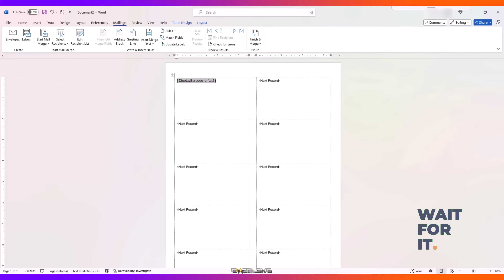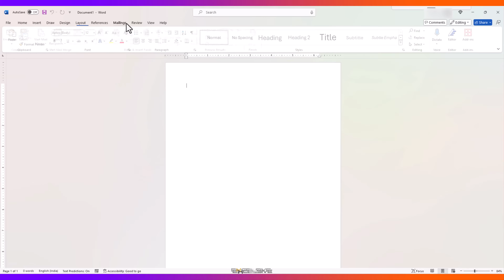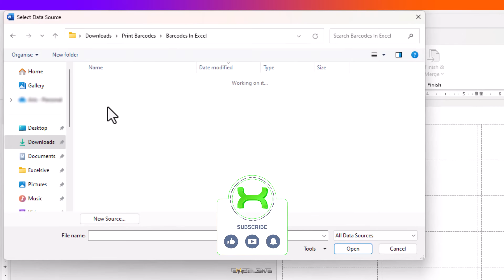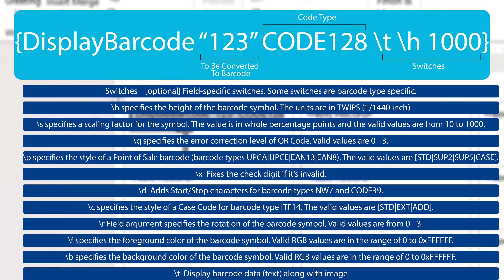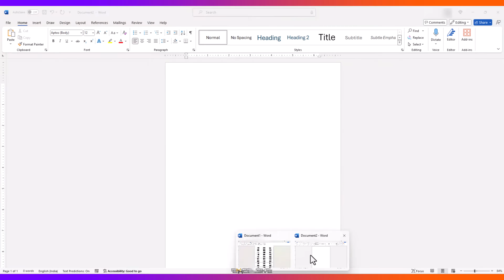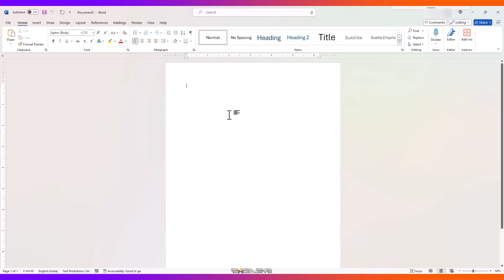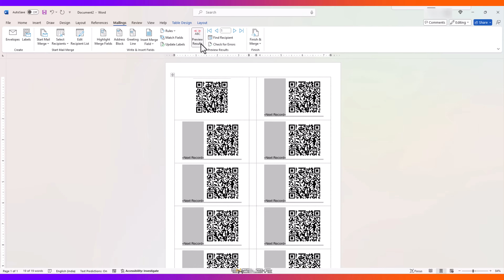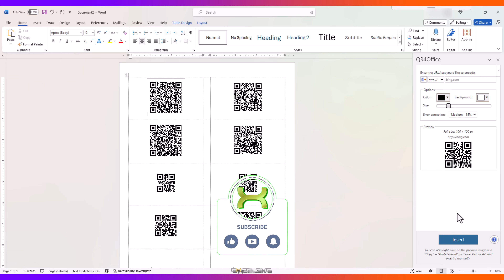Print Bulk Barcodes & QR Codes in MS Word & Excel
🔥Print Bulk Barcodes & QR Codes in Excel (FREE & Easy Mail Merge!)🔥

Tired of manually printing barcodes?  This video shows you a step-by-step method to print MASSIVE quantities of barcodes & QR Codes directly from Excel using FREE Mail Merge in Word!

Learn how to:

👉 Use Mail Merge to create custom label sheets for your barcodes
👉 Generate barcodes directly within Word using a special command (NO fancy software needed!)
👉 Print your barcodes on standard paper or pre-sized label sheets
👉 Print QR Codes with various data types (links, phone numbers, etc.)
👉 Bonus Tip: Discover how to use the FREE add-in from the previous video for even easier QR Code creation!

This video is perfect for anyone who wants to:

✔️ Automate barcode printing for inventory management
✔️ Save time & effort compared to manual printing
✔️ Create QR Codes with different data types
✔️ Leverage FREE tools within Microsoft Office
✔️ Download the example sheet and follow along!

🔗Links🔗

🙋‍♂️Credits
Wikipedia